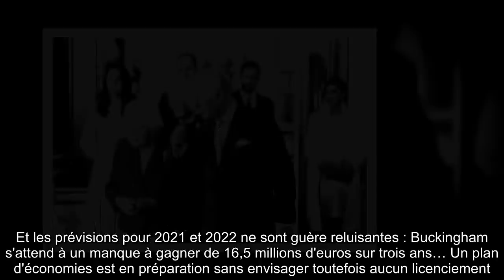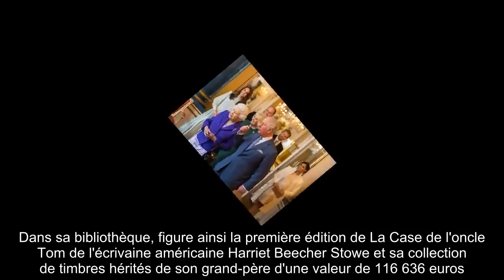✅ Elizabeth II, William, Charles… Qui est le plus riche des Windsor ?